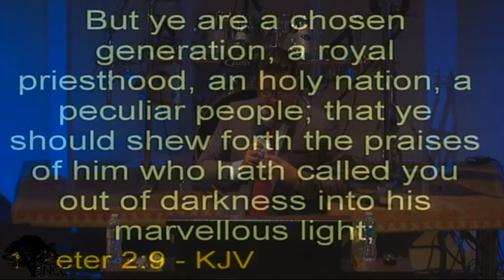6-18-2017 - We Need Priests - Cory Porterfield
Sunday Afternoon message by Associate Pastor Cory Porterfield